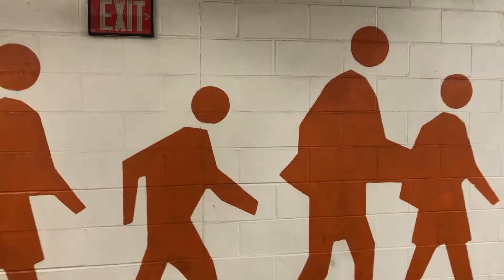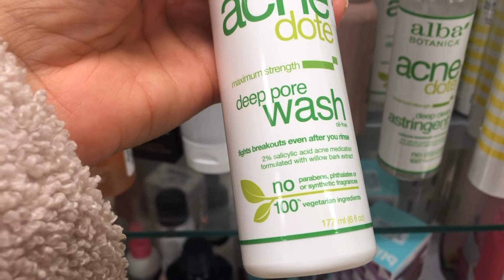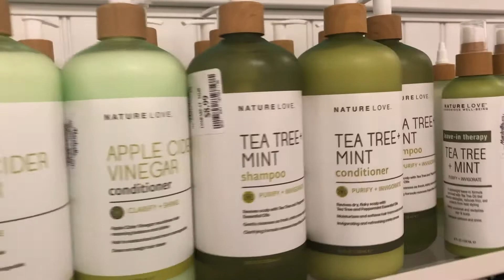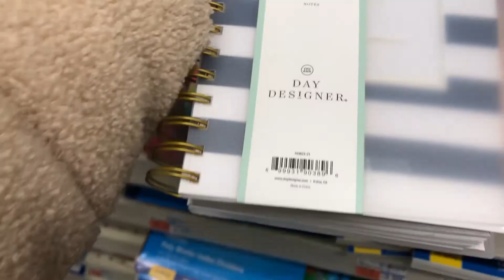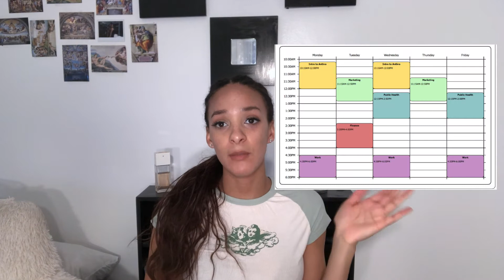GET READY WITH ME FOR BACK TO SCHOOL: supply shopping, self-care & tips for a productive semester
The spring semester is around the corner so I did some prep for going back to school. Hope you guys enjoy this vlog :) I'm going into my senior year year at Skidmore College. Can't wait to film more videos when I get back.

Best of luck for all of y'all getting ready for your spring semester / going back to school!